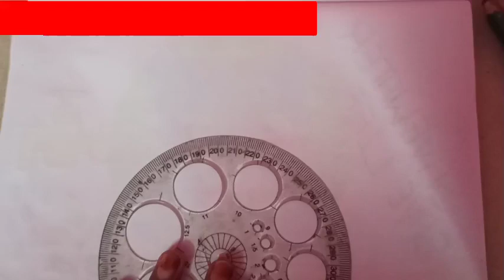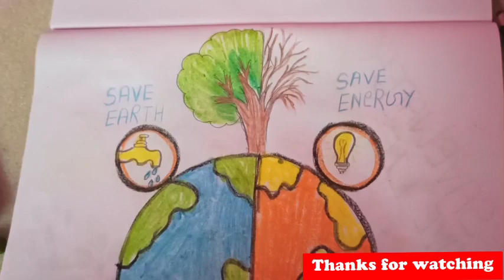save energy save earth drawing in easy step @artdrawingsketch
save energy save earth drawing in easy step ‎@ART DRAWING SKETCH